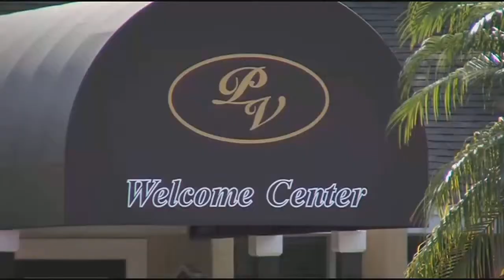Armed Army vet with PTSD gets help after barricading self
An&nbsp;apartment complex was put on lockdown Tuesday after a Fort Myers Army veteran reportedly suffering from&nbsp;Post Traumatic Stress Dissorder called police claiming someone was after him.